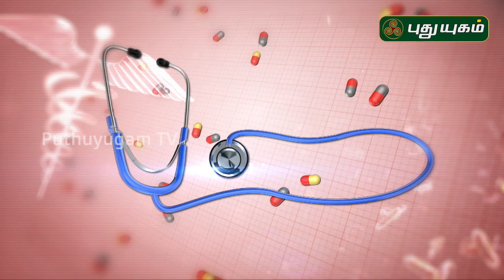சொரியாசிஸ் பரம்பரை நோயா..? Is psoriasis genetic? | Doctor On Call | 16/09/2019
சொரியாசிஸ்
சொரியாசிஸ் என்பது தோல் அழற்சி நிலையாகும். இதை மீன் செதில் படை என்றும் அழைக்கலாம். சொரியாசிஸ் தோலில் உள்ள செல்கள் வேகமாக இறப்பதன் மூலம் உண்டாகிறது. இதன் விளைவாக தோல் தடித்து மீன் செதில் போன்று இறந்த செல்கள் உதிரும், புரையோடும். தோலிலுள்ள பல சிறு இரத்த  நாளங்கள் வீங்கிவிடுவதால் தோல் சிவப்பு நிறமாகக் காணப்படும்.

Psoriasis
Psoriasis is a common skin condition that speeds up the life cycle of skin cells. It causes cells to build up rapidly on the surface of the skin. The extra skin cells form scales and red patches that are itchy and sometimes painful. Psoriasis is a chronic disease that often comes and goes.